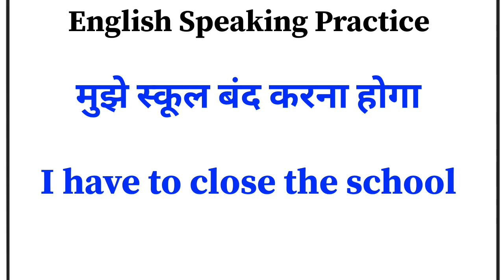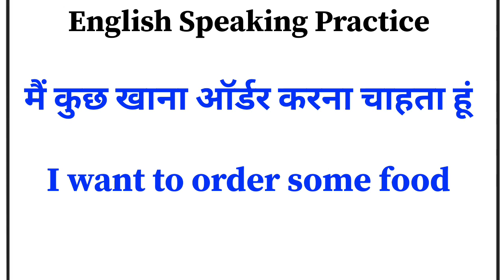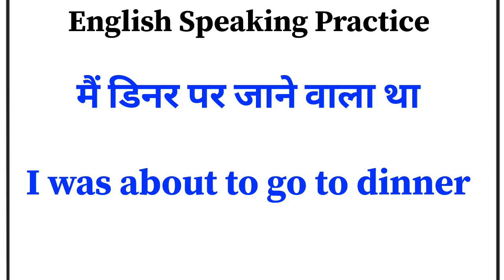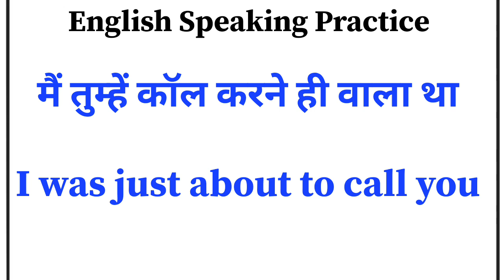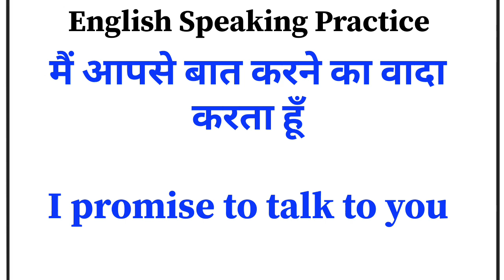Daily Use English Sentences/English Speaking Practice/English Bolna Sikhe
Daily Use English Sentences/English Speaking Practice/English Bolna Sikhe @Kamakhyaacademy21

shadowing english speaking practice speaking practice
english speaking course
learn english
speak english
english conversation
english practice
speaking english
speaking practice
english speaking course
learn english
speak english
practice english speaking
english speaking
english listening practice
english conversation
english practice
speaking english
practice english
speaking practice
english speaking course
learn english
speak english
practice english speaking
english speaking
english listening practice
english conversation